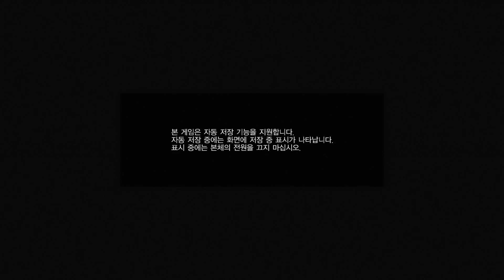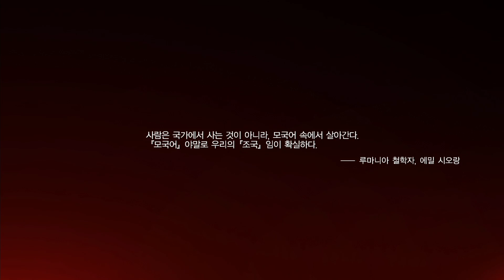메탈 기어 솔리드 5 팬텀페인 한글판) 용연향 실황 제 1화 [1080P 60fps] PS4 전설의 용병, 복수를 위해 악에 빠지다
※몇몇 의도치 않은 문제로 인해 다시 플레이 합니다. 시청에 불편 드려 죄송합니다.
전설의 용병, 빅보스가 다시금 이루어내는 복수의 서사극!
과연 그는 자신을 지옥까지 떨어뜨린 자들에게 복수할 수 있을 것인가!
시리즈 최고의 자유도와 그래픽으로 중무장한 시리즈의 완결편!
메탈 기어 솔리드 5 더 팬텀 페인, 지금 시작합니다!